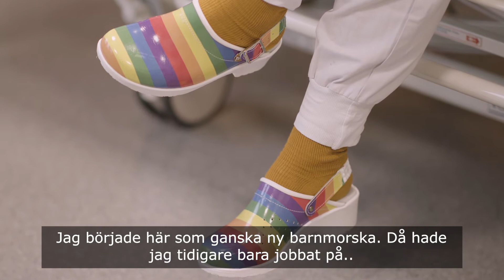Jobba som barnmorska på Karolinska - Maria berättar hur hon utvecklat sig inom tema Kvinnohälsa